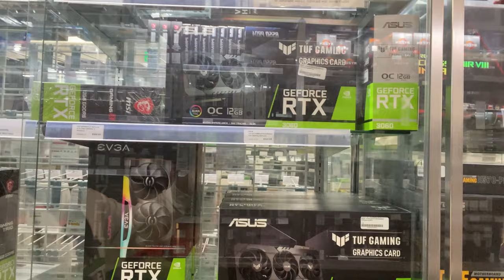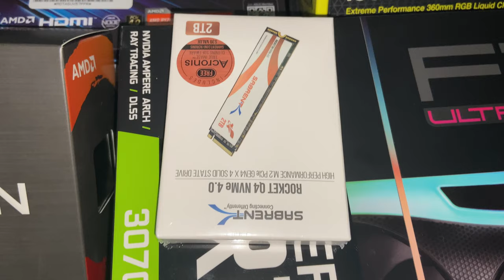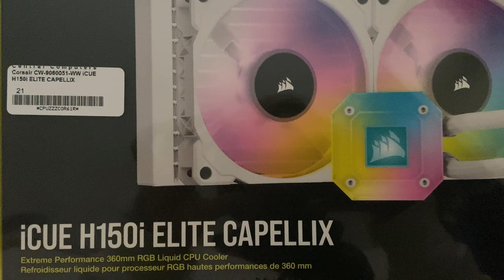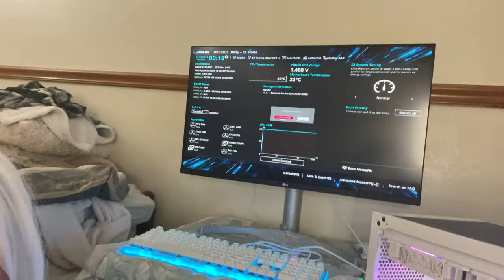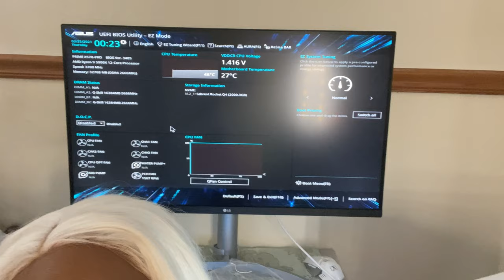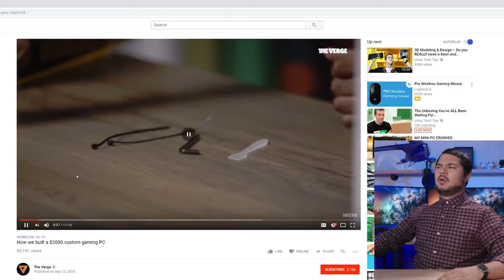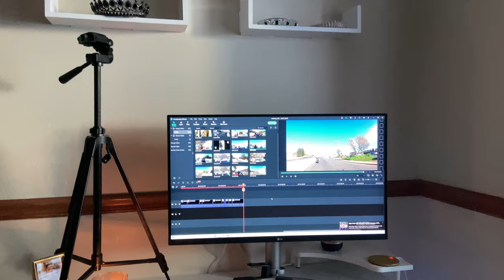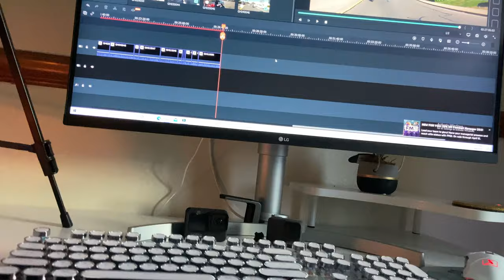Building my first PC build. I FOUND GPUs!!!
Motherboard: Asus X570 Pro
CPU: 5900x
PSU: ASUS ROG Strix 850W Gold ATX Power Supply
GPU: EVGA GeForce RTX3070 FTW3ULTRA
Cooler: CORSAIR - iCUE H150i ELITE CAPELLIX, 360mm Radiator, Liquid CPU Cooler - White
Ram: G.Skill 16GB DDR4 Trident Z Royal Silver
Monitor: LG 32" Ultra Fine IPS UHD monitor (32UN650-W)